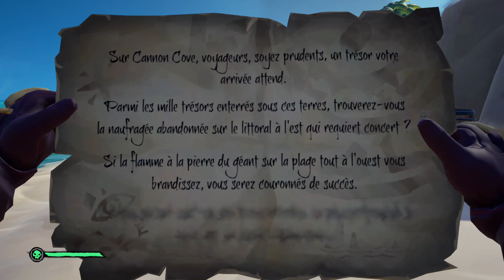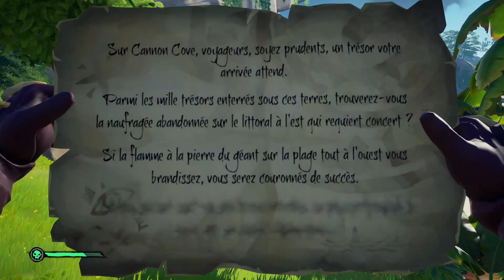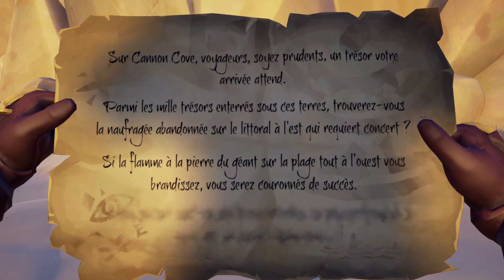Fort Boyard et Canidés